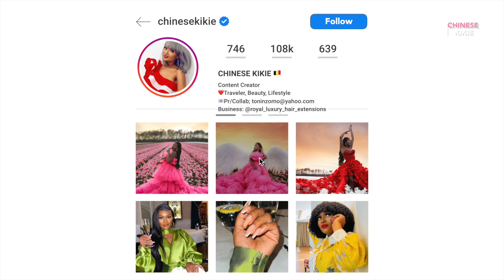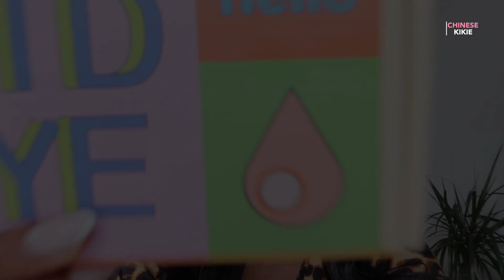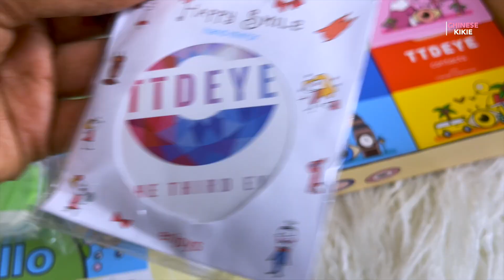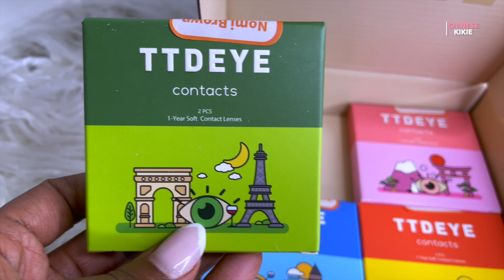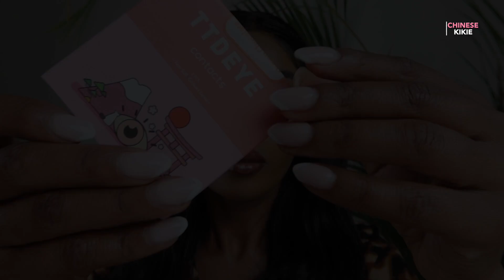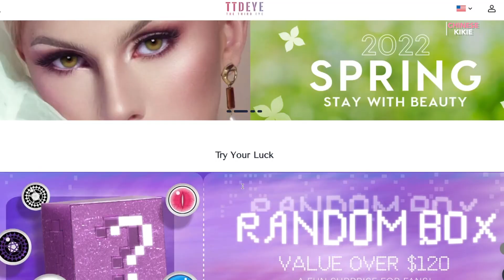TTDEYE lenses on dark eyes ✨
Hey love’s, heres my glam  lenses from ttdeye , wear your glow and rock your lenses in style.